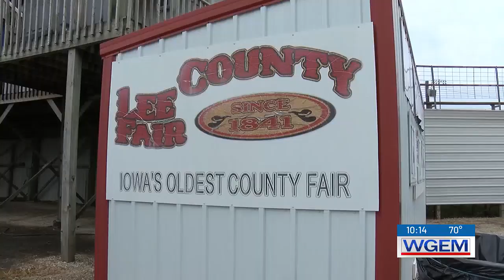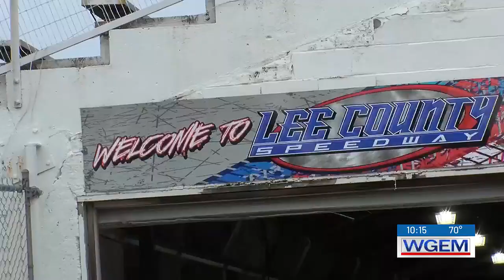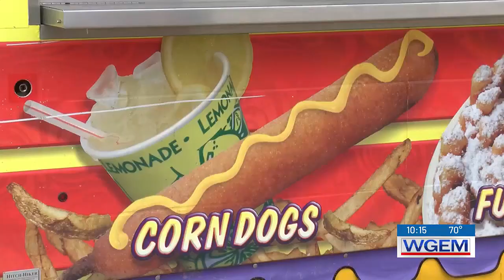183rd Lee County Fair “kicks” off with a bull rodeo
Iowa’s oldest county fair, located in the Tri-States, unofficially “kicked” off on Tuesday night.